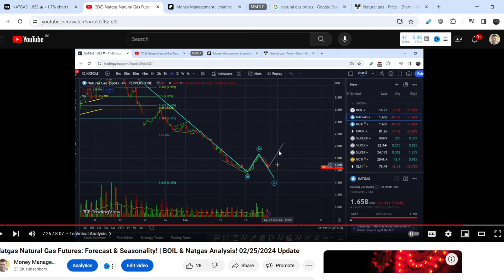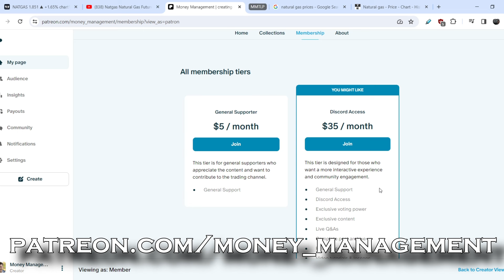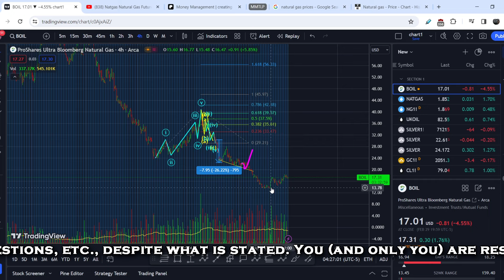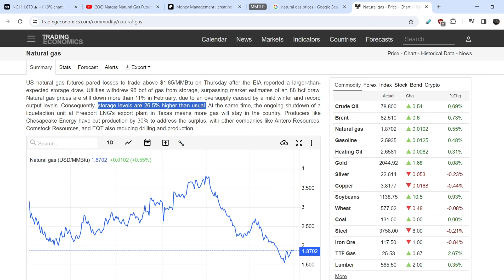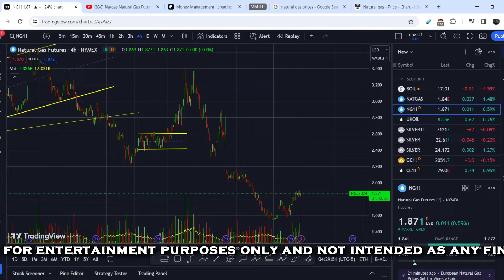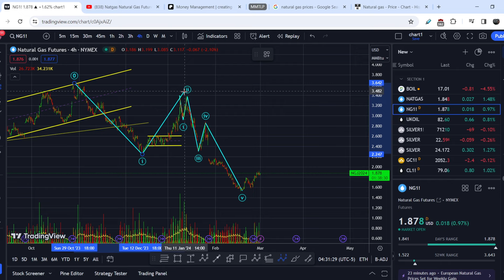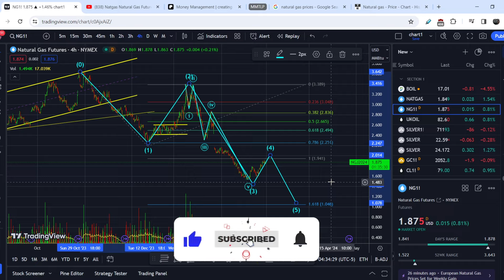Natgas Natural Gas Futures: Forecast & Seasonality! | BOIL & Natgas Analysis! 03/01/2024 Update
ProShares Ultra Bloomberg Natural Gas is an exchange traded fund launched by ProShare Capital Management LLC. The fund is co-managed by ProFund Advisors LLC and ProShare Advisors LLC. The fund invests in the commodity markets. It takes long positions and uses derivatives to invest in natural gas sector. It uses derivatives such as futures to create its portfolio. The fund seeks to track 2x the daily performance of the Bloomberg Natural Gas Subindex. ProShares Trust II - ProShares Ultra Bloomberg Natural Gas was formed on October 4, 2011 and is domiciled in the United States. In this BOIL Stock Analysis video, we discuss swing trading and investing in the company. We analyze the 55 EMA (Exponential Moving average), MACD (Moving Average Convergence Divergence), RSI (Relative Strength Index), bullish and bearish trends, technical analysis chart patterns, and potential entry and exit points for traders and investors.

Timecodes:
0:00 Intro
0:12 Fundamental Analysis
4:50 Technical Analysis